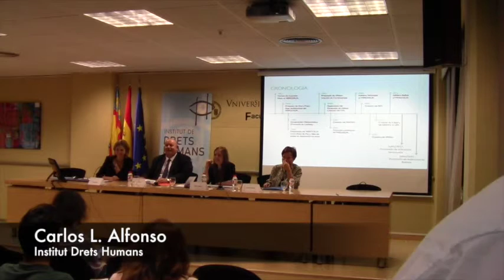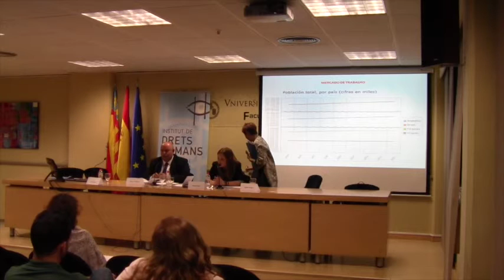2015 10 15 Jornada Derechos Sociales - Bogoni, Nazas y Fabregat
Autoras: MIlena Bogoni, Thereza Nazas y Gemma Fabregat
Título: "Jornada sobre Derechos Sociales". Conferencia albergada dentro del Máster en Derechos Humanos, Democracia y Justicia Internacional organizado por el Instituto de Derechos Humanos de la Universidad de Valencia
Producción: Instituto Universitario de Derechos Humanos de la Universidad de Valencia
Duración: 120M